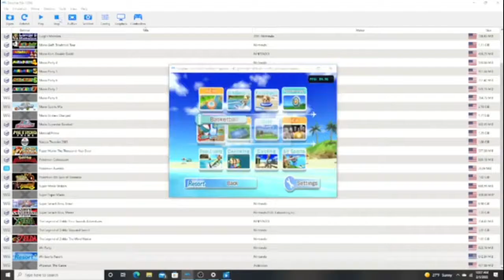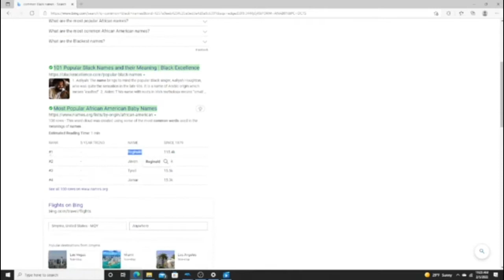playing wii sports resort basketball against the will of all 3 of my viewers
Pretty bad